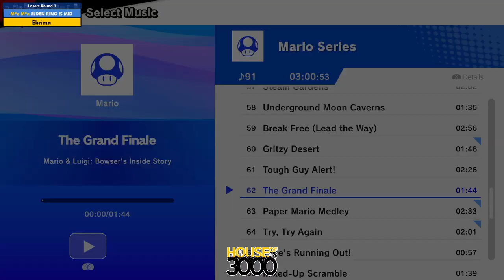BoMBS 168 Losers Round 1 ELDEN RING IS MID vs Ebrima